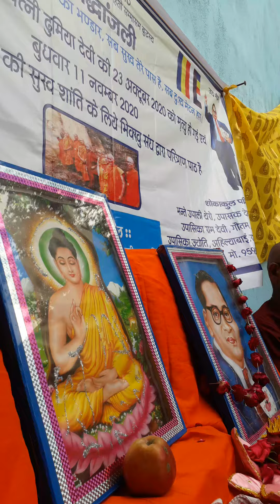Sumedh Bhoomi Buddha Vihar, Dr Ambedkar Park, Jhansipura, Lalitpur -284403, India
Suttas chanting in Village Baidora Jhansi India -  activities and events at Sumedh Bhoomi Buddha Vihar, Dr Ambedkar Park, Jhansipura, Lalitpur -284403, India